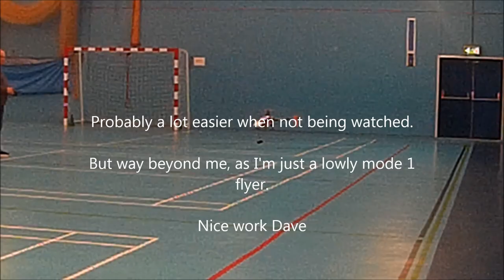Preston Heli Club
RC Model Helicopters